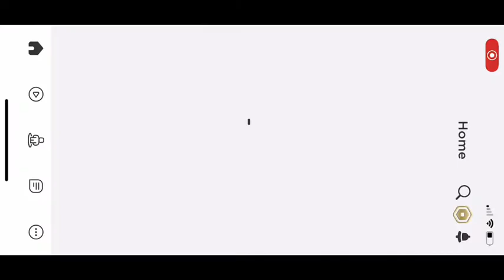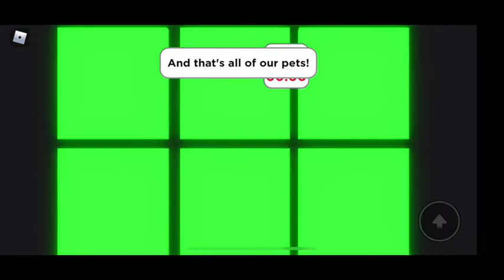Roblox Games - Playing Pet Show with Aubrey and Sarah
Aubrey and Sarah play Pet Show on Roblox.